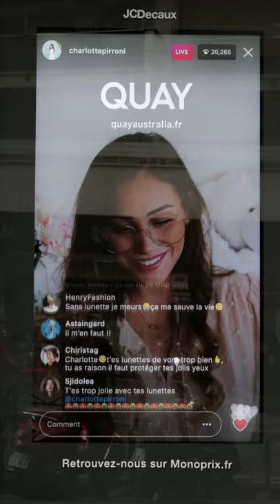JCDecaux innove sur les écrans de Monoprix avec une campagne d’influenceuses pour la marque QUAY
JCDecaux s’est associé à Talent Village, plateforme premium d’influence, pour promouvoir la nouvelle collection de lunettes anti-lumière bleue de QUAY. Du 8 au 18 octobre 2019, sur 25 écrans 85’’ ultra HD en vitrine de magasins Monoprix parisiens sélectionnés pour leur clientèle cosmopolite et branchée, les passants ont pu découvrir les publications Instagram des 3 ambassadrices de la collection Blue Light. 4 spots de 10 secondes ont été créés à cette occasion. Pour la première fois, les 4 dernières secondes des spots intégraient les commentaires et likes venant des followers des comptes des instagrameuses.